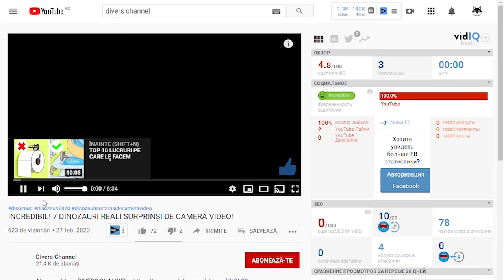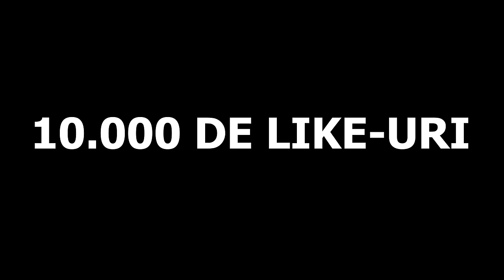MAMA TA Vs. Mama Prietenului